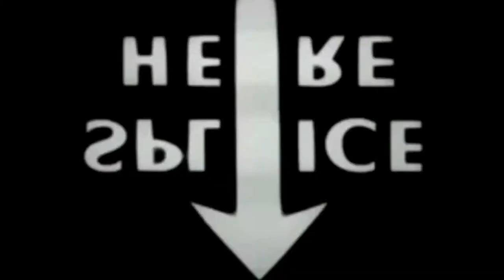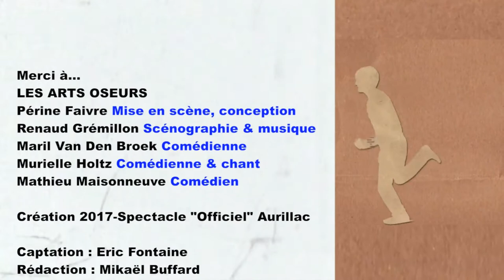FESTIVAL AURILLAC 2017 : Les Tondues (Les Arts Oseurs) extraits + interview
L'immense succès dans cette 32ème édition pour ce spectacle du "in" ovationné par le public pour sa dernière représentation à Aurillac, plus d'un millier de spectateurs pour "Les Tondues" ont applaudi les comédiens. Un reportage pour et